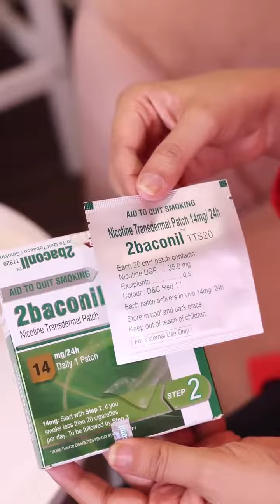Neha dupia New Hot Video | Ankita Dave Hot